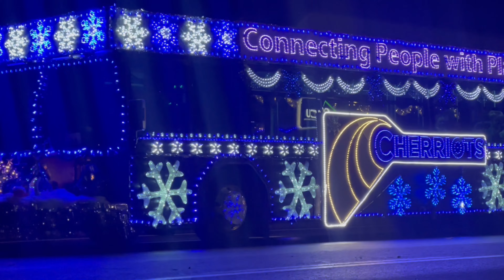2022 Keizer Oregon Parade Christmas Lights - River Road - Christmas In Oregon - Dog Attacks Camera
Pretty sure I got it all but might have missed one or two so sorry if I did. Tried to keep it as real as possible as I’m not cutting a bunch of stuff out or speeding it up too fast. I did add a 1.06 speed to it and was recording where I was starting and stopping again and again.

I loved it all and thank you to everyone who put it on for us.